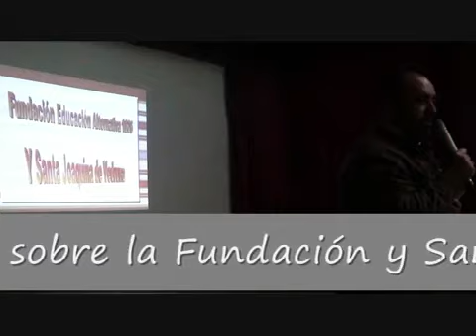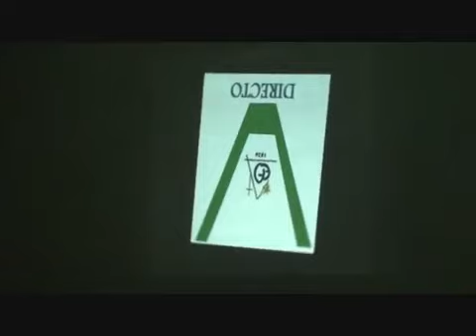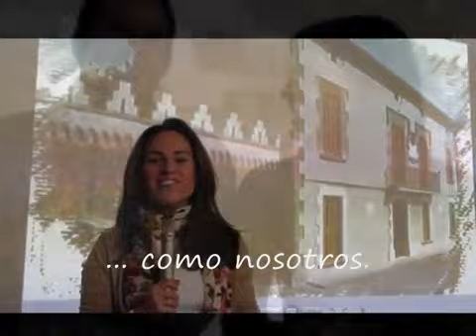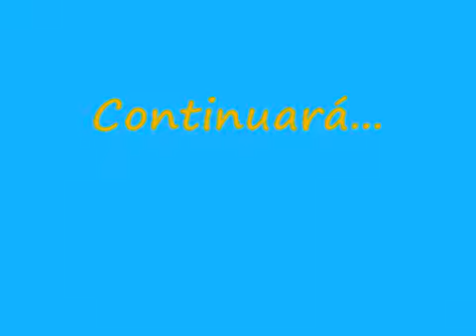Colegio La Purísima